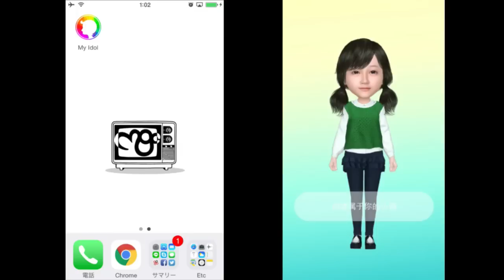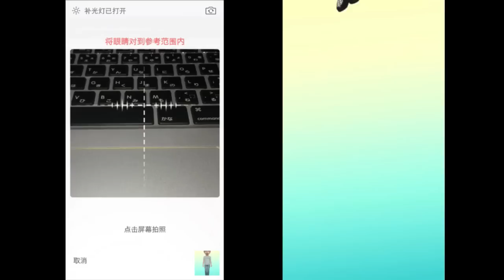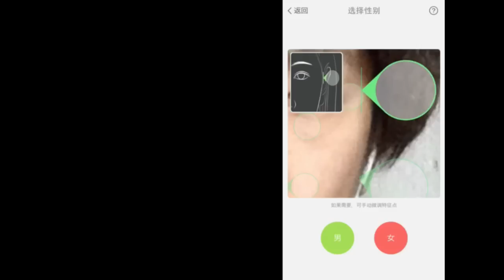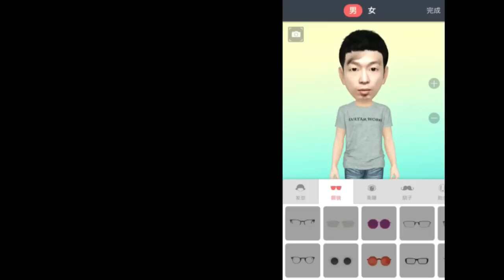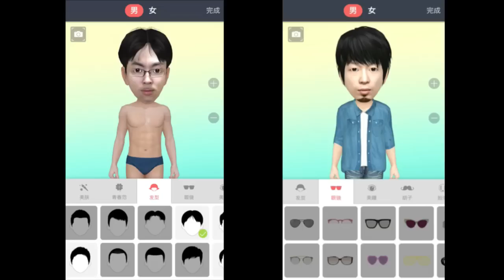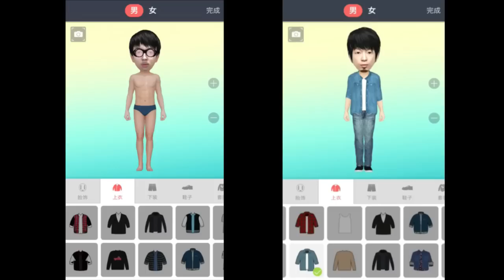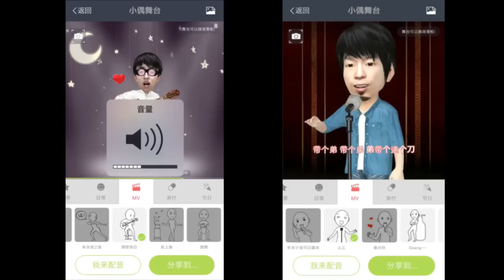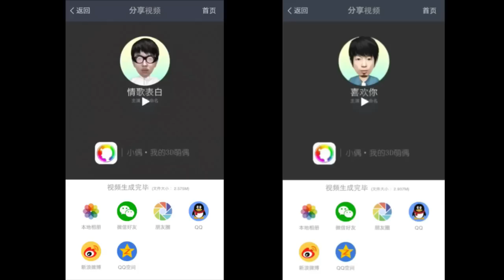【アプリ紹介】今！世界で大流行のアプリ！『Myidol（マイアイドル）』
■環境：iPhone5s(iOS7.1)